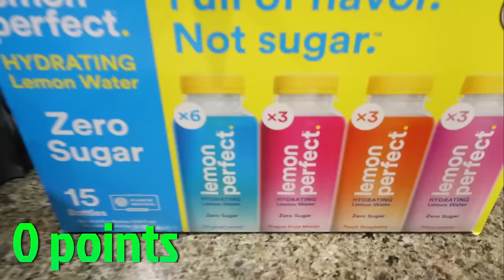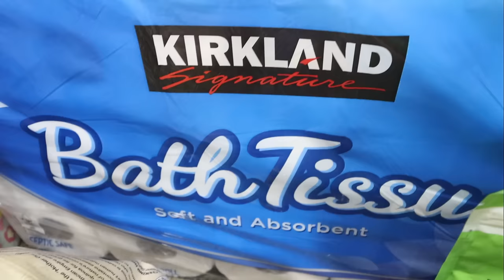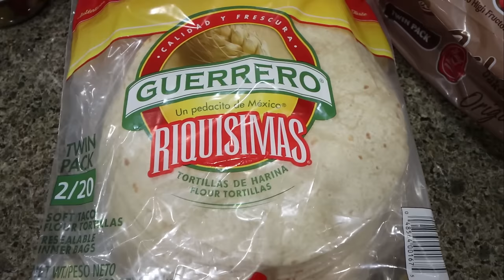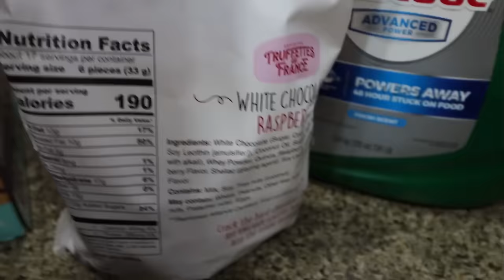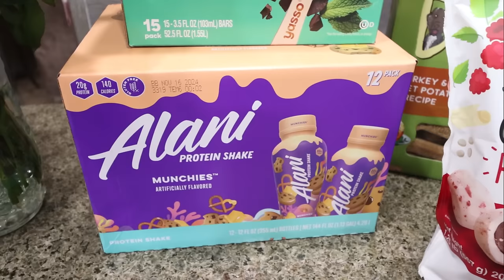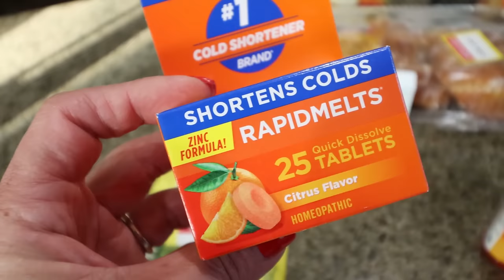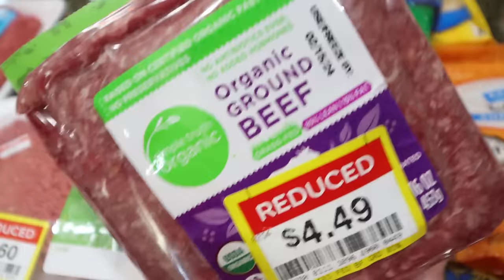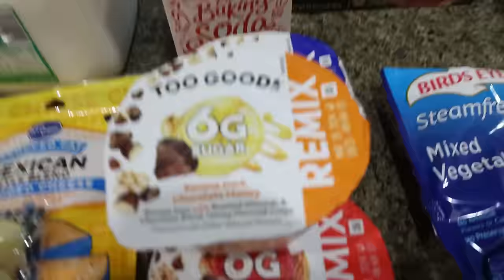MASSIVE $500 WW GROCERY HAUL FROM 2 STORES - POINTS INCLUDED - WEIGHT WATCHERS!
HAPPY SATURDAY! It's time for a MASSIVE stock up haul from 2 stores!! GREAT deals and NEW food finds!! Enjoy!

🎉NUTRITION CHANNEL!!!